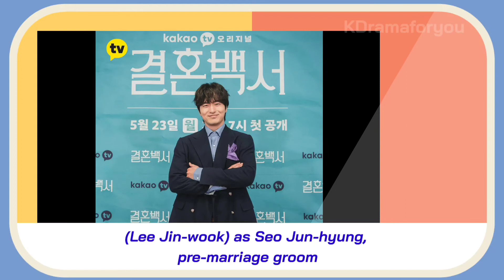Welcome to Wedding Hell Press Conference || Lee Jin Wook and Lee Yeon Hee KDrama 2022